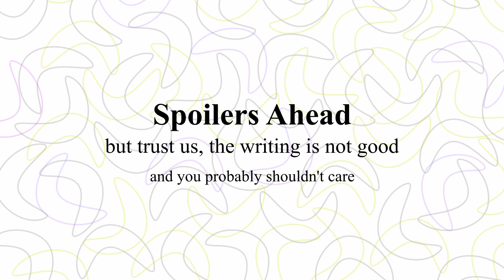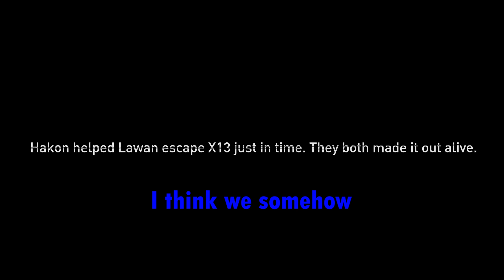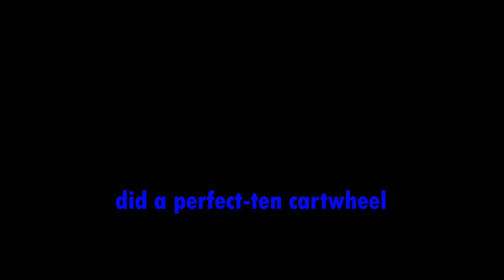Dying Light 2: The Desk Incident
Part 2 of our Dying Light 2 series.

Ascendant Phoenix